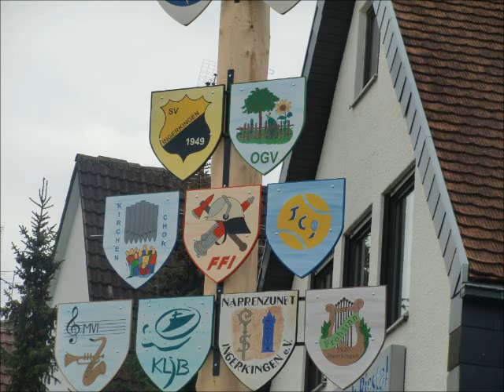Maibaum 2012 in Ingerkingen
Maibaum in Ingerkingen wurde von folgenden Vereinen aufgestellt:
Feuerwehr Ingerkingen
Obst- und Gartenbauverein Ingerkingen e.V.
Sportverein Ingerkingen e.V.
Tennisclub Ingerkingen e.V.

Danke an alle Helfer